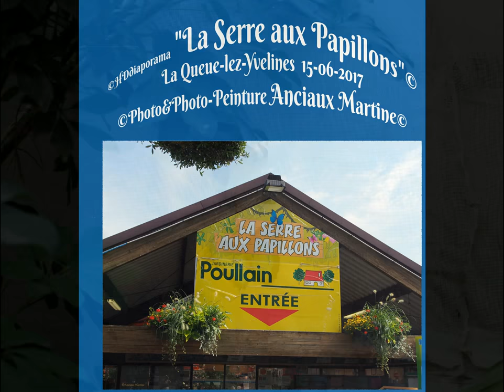©HD LaSerreauxPapillons LaQueueLezYvelines 15 06 2017 Photo&PhotoPeinture Anciaux MartineMondeTvwEB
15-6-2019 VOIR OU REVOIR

9-2-2019
Dans cette serre à papillons, chaque fois qu'un papillon passait à hauteur de ma tête je me baissais, comme un instant de peur que ce petit être voletant me percute et m'assomme drôle de sensations THOMAS André

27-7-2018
un endroit qu'il faut voir
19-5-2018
Quand le printemps revient,
La valse des papillons sur les fleurs,
Se transforment en un véritable  ballet aérien,
Se bousculant avec les abeilles, sur ces délicieuses fleurs.
THOMAS André

PRESENTATION©HD La Serre aux Papillons La Queue-Lez-Yvelines 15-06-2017
Photo&Photo-Peinture Anciaux Martine Monde tv  web nature vie©
THOMASANDRE,poète,écrivain
Martine ANCIAUX creator photo painting, Art 21ème Siècle, art photographer,photo-peinture,photo,pensée,

©Papillon poème THOMAS André©

Aussi léger qu’une feuille,
Mais plus fort que cette feuille
Face aux vents, tu continues ton travail,
Butiner voilà ton travail.

Quand j’étais jeune, j’ai eus des cocons,
Dans des boites à chaussures vides, qu’on nourrissait
Avec des feuilles de mûriers et on les chouchoutait,
Comme participant aux cycles de vie de ses cocons,

C’était la période des vers à soie,
Il n’existait pas d’enfant n’ayant pas ses propres vers à soie
Et puis en grandissant cette occupation
S’est éteinte, et renouvelée par d’autre préoccupations

En pénétrant dans la serre à papillons,
D’abord, je fus émerveillé, par la diversité des papillons,
Puis comme obnubilé, pour lire tout ce qui les concerne,
A nouveau, la fièvre aux papillons m’habitait, et mes cocons du passé venaient de se libérer.

©FLEURS POEME DE THOMAS ANDRE©

Comme un signal, tu te dresses dans la nature,
Te soulevant de terre comme pour t'offrir en pâture,
Aux nombreux insectes a qui tu sers de nourriture,
Et qui travaille à perdre haleine pour cette nourriture.

Tu sembles là, que pour donner la vie,
Alors que la tienne n'est que survie,
Comme un phare tu indiques le chemin,
Sur ce sol, point n'est besoin de GPS aux insectes pour trouver ton chemin.

Tu traces leurs parcours,
Sans plus de discours,
Et tes sublimes couleurs,
Les dirigent, et les appellent, en douceur.

Moi qui suit, qu'un observateur,
Suis stupéfait, par ta capacité d'interlocuteur,
Tu n'es pourtant, point passive,
Et grâce à eux, ta reproduction s'active.

Tu le vois, ton rôle est plus qu'important,
il est même, prépondérant.
Sans toi, point d'équilibre, sur notre terre,
Car tu es la pierre angulaire, pour les insectes de notre terre.

Mais parlons de toi,
Tes  couleurs nous émerveillent, et nous ne savons pas faire notre choix,
Car au printemps, tu es la renaissance,
Avant que d'autres, grâce à toi, donnent naissance.

Tout ce petit monde, tourne autour de ta personne,
Comme la trotteuse d'une montre, décompte notre temps,
Tu es la ressource de vie, de nombres de personnes,
Et cela depuis, fort longtemps.